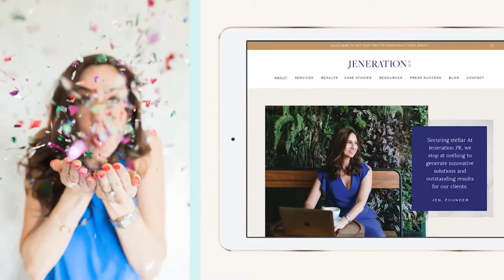How Much Time Should You Spend on Pitching for Clients?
How Much Time Should You Spend Pitching For Clients? 👩‍💻

As a PR pro, you have a LOT on your plate. There’s so much to focus on as you grow in PR, from finding and landing new clients to working with your clients to secure media features.

You already know that one of the most important parts of public relations is pitching…

But you probably wish you had a clear idea of exactly how much time you should be spending on pitches each week!

So, how much time should you actually spend pitching each week for your clients? And how do you find the right balance between pitching and ALL the other things you need to work on?

I’m going to share my best advice for how much time you should spend pitching for your clients.

Make sure to grab my FREE resource that includes all of the best PR Insider Secrets from the industry’s top Pitching Powerhouses